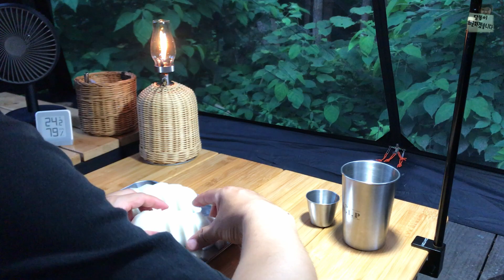장마철 힐링 견지낚시 & 우중 캠핑 | 홍천강 하이트여울 | 산음자연휴양림 캠핑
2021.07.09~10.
장마철에 홍천강 하이트여울에 나가보았습니다.
잦은 비로 홍천강에 물이 많네요.
누치 입질은 받지 못하고 피라미만 몇 마리 잡았습니다.
비록 누치는 잡지 못했지만 산음자연휴양림에서 제대로 힐링하고 왔습니다.